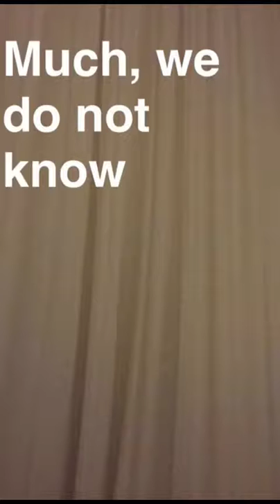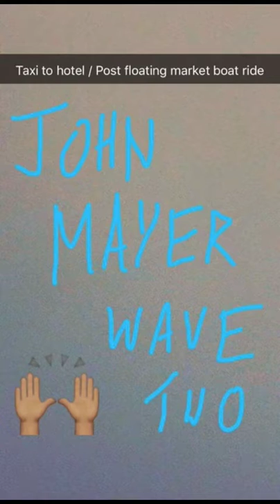Bangkok, 25 February 2017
- Floating Markets at Khlong Lat Mayon: incl longboat ride to temples and orchid farm.